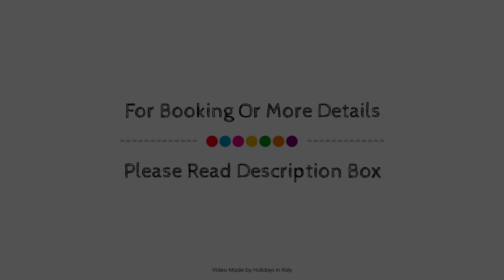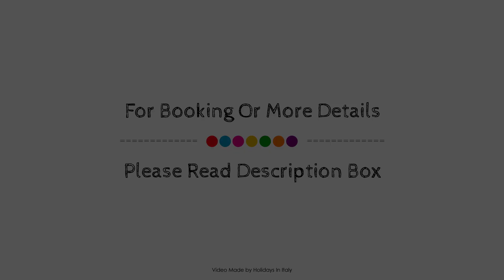Charme Hotel, Prato, Italy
About Property:
Charme Hotel is perfectly located for both business and leisure guests in Prato. The hotel has everything you need for a comfortable stay. 24-hour front desk, facilities for disabled guests, car park, restaurant, bar are just some of the facilities on offer. Each guestroom is elegantly furnished and equipped with handy amenities. The hotel offers various recreational opportunities. Charme Hotel combines warm hospitality with a lovely ambiance to make your stay in Prato unforgettable.
Searching For
1. Charme Hotel - Prato
2. Charme Hotel - Prato Virtual Tour
3. Charme Hotel - Prato Rooms
4. Charme Hotel - Prato Amenities
5. Charme Hotel - Prato Videos
6. Charme Hotel - Prato Offers
7. Charme Hotel - Prato Deals
Audio Credit:
Track Title: Reasons To Hope
Artist: Reed Mathis